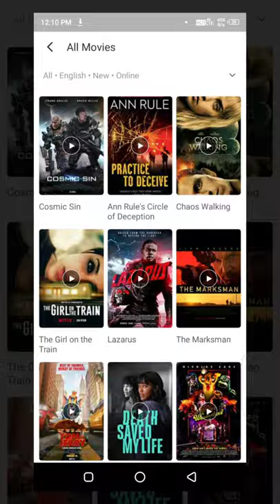🔥 Free movies | theaters |movies in theater =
The best of films and movie trailers. Pick your Favorite Genre in our  you want your trailer featured on this channel ? Please feel free to conta...

Topic
movies
movies theaters
movie theater
movie theaters
movies in theater